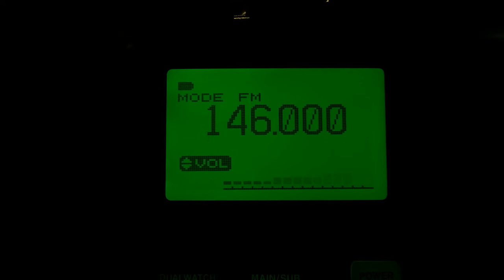146.000 Mhz Data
146.000 Mhz Unknown Data